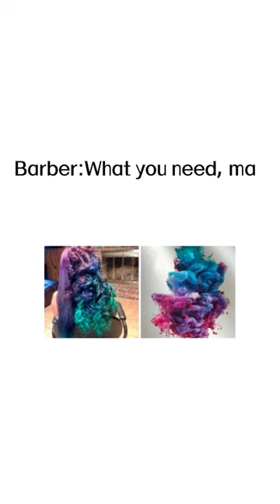Hairstyle Memes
meme of the day
 Memes
Discord Meme
memes,
memes i found on discord,
memes clean,
memes video,
memes compilation,
memes shorts,
memes funny,
memes sounds,
memes animation,
memes audio,
memes are the dna of the soul,
memes america,
animation memes,
ark memes,
memes boys,
bts memes,
breaking bad memes,
bankura memes,
best memes,
british memes,
bts funny memes,
bfb memes,
bong memes,
backrooms memes,
batman memes,
memes chistosos,
memes clip,
memes channel,
memes cat,
clean memes,
cat memes,
comedy memes,
carryminati memes,
cocomelon memes,
creepypasta react to afton family memes,
creepypasta memes,
memes deez nuts channel,
memes discord,
memes dna soul,
memes download,
memes dank,
memes dz,
memes dragon ball,
memes doors,
memes del america,
memes day,
dank memes,
doors memes,
double meaning memes,
dirty memes,
discord memes,
demon slayer memes,
duolingo memes,
dog memes,
memes explained,
memes evolution,
memes english,
memes earrape,
memes edit,
memes emkay,
memes em imagens,
memes evade,
error memes,
encanto memes,
exam memes,
extreme try not to laugh memes,
exhale memes,
english memes,
funny memes,
funny memes videos,
fnaf memes,
funniest memes,
fortnite memes,
football memes,
funny memes shorts,
memes gacha,
memes goku,
gen z memes,
gacha memes,
gacha life memes,
gigachad memes,
genshin memes,
god memes,
green screen memes,
gaming memes,
memes halloween,
memes hunter,
memes hot,
memes hindi,
memes hub,
memes hero,
memes hour,
hot memes,
hindustani bhau memes,
hood memes,
history memes,
how to make memes,
homelander memes,
how to download memes for videos,
hindi memes,
memes imdontai,
indian memes,
impossible try not to laugh memes,
ishowspeed memes,
infj memes,
infp memes,
intj memes,
memes jakerton,
memes jack,
memes jack the dna of the soul,
memes jokes,
memes join the battle,
memes jojo,
memes janji hati,
memes juicy,
jojo memes,
johnny sins memes funny,
jethalal memes,
memes kenya,
memes kermit the frog,
memes king,
memes kitchen,
memes kenya latest,
memes kpop,
kpop memes,
kirby memes,
kermit the frog memes,
karachi memes,
ksi memes,
memes laugh,
memes low quality,
memes loud,
memes legend,
memes lesson,
memes laughing video,
memes lemonade,
memes latest,
memes lazarbeam,
legend memes,
laughing memes,
lankybox memes,
low quality memes without context,
lore memes,
lightskin ahh memes,
love memes,
liz truss memes,
memes mexicanos,
memes minecraft,
memes make me cry laughing,
memes memenade,
memes muy xd,
memes memes,
memes maroc,
minecraft memes,